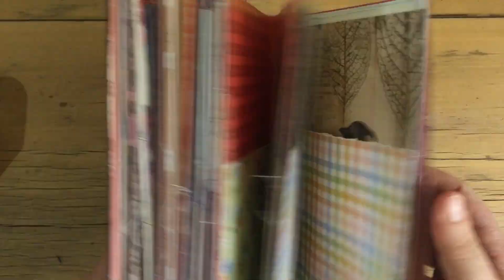Handmade fairy girl Junk Journal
This is a handmade junk journal made by me. It has lots of colourful, patterned pages to enjoy and I hope you like this flip through. I will be selling this journal on Etsy and you can find me at Paradise Journals. I love the way this cover turned out, it has a very playful feel to it. Thankyou for your support.